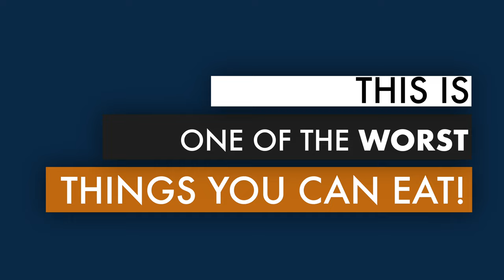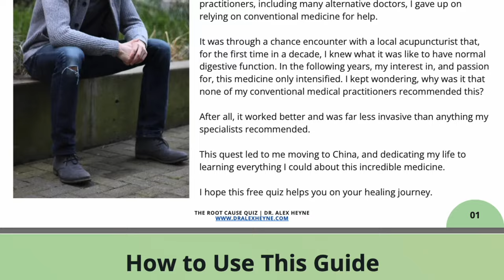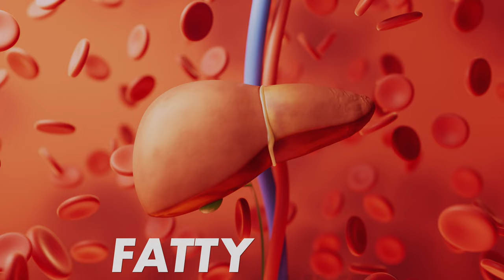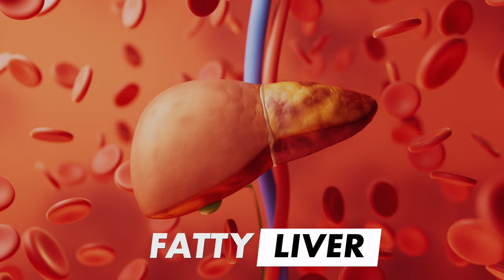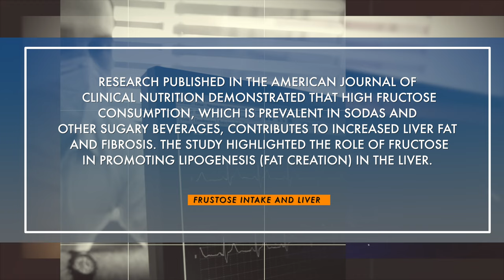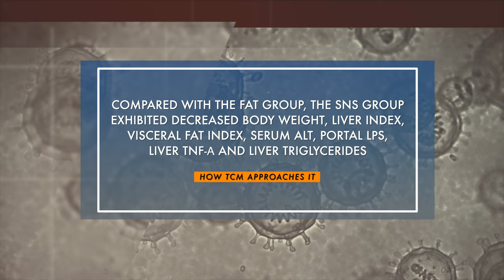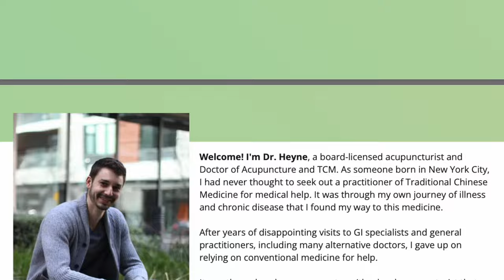This is one of the WORST things you can eat